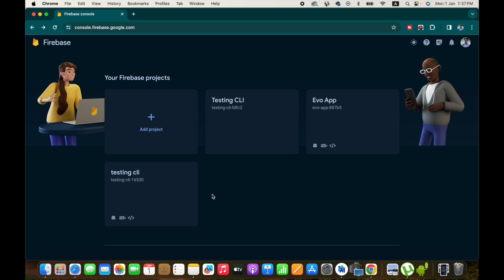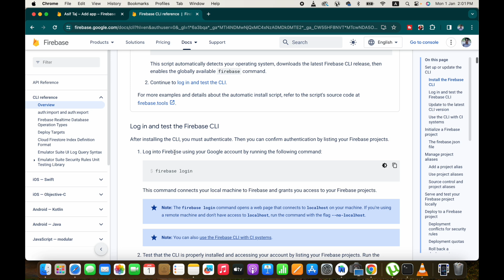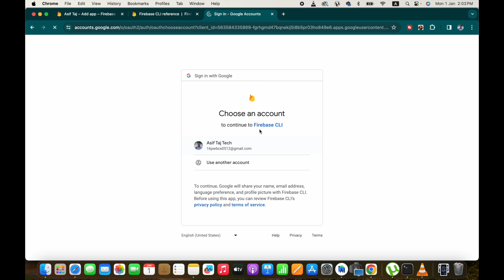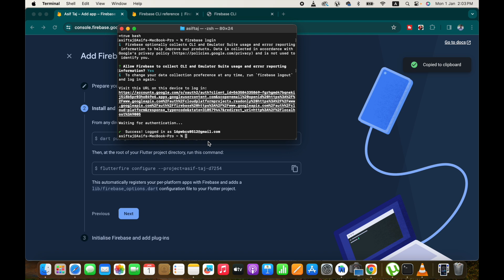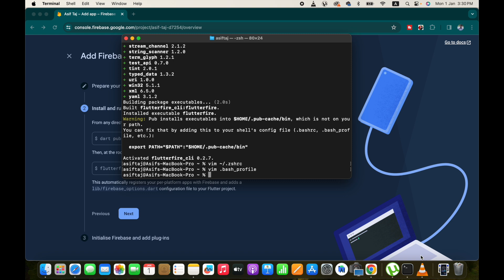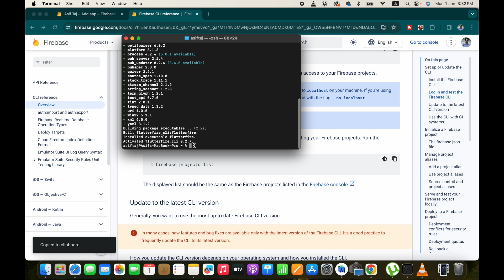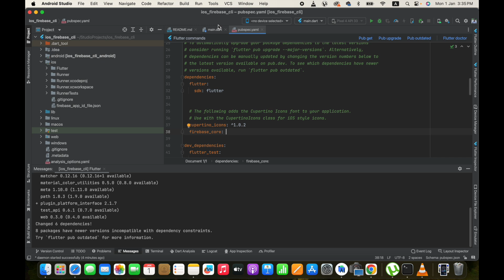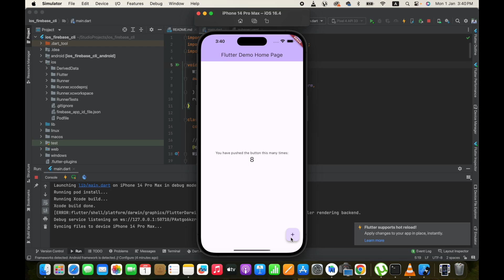How to install setup configure Flutter Firebase CLI on MAC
In this lecture i will teach you how to connect flutter app with firebase using Flutter firebase CLI.

firebase, flutter firebase, cli, firebase cli, connect, setup, window, firebase tutorials, flutter firebase cli tutorials

00:00 Introduction
00:15 Creating Firebase Project
01:10 Installing Firebase CLI
02:35 Process will take 5 minutes
03:00 Login with Firebase using CLI
03:45 Activate Global Flutter fire CLI
04:10 Warning Listen carefully or Ignore
07:30 Configure Flutter Project with Firebase
10:00 Adding firebase core package and running it